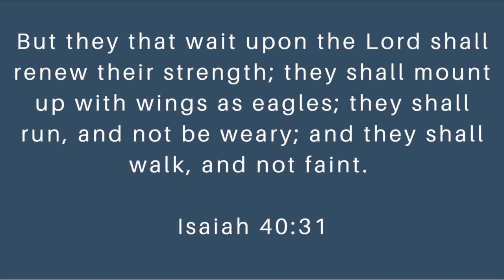Tired of Waiting of God? 3 Truths to Remember - Kris Reece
Welcome back.  Today we talk about the 3 consequences of Not waiting on God.

Ready to grow in your faith?  Grab your FREE 5 Day Mountain Moving Faith Devotional.

BOOKS BY KRIS:
Make it Matter - A Roadmap to Living a Life of Purpose.  If you're ready to find and fulfill your God given purpose, Grab your copy

FREE STUFF:
Ready to learn how to identify and deal with difficult people?  Grab your FREE Toxic People Survival Guide

Ready to grow in your faith?  Grab your FREE Mountain Moving Faith 5 Day Devotional

Ready to claim your calling in Christ? Join us for a FREE 5 Day
Created with Purpose Devotional

QUIZ: Which Bible Character Are You? (when it comes to pursuing your purpose)

COURSES BY KRIS:
 ReThink - Control Your Mind, Transform Your Life.
This course can help you quiet the chaos in your mind and gain control of your emotions before they control you. check it out here.

How to Deal with Toxic People
This course can help you say goodbye to guilt and hello to healthy boundaries in a God honoring way.